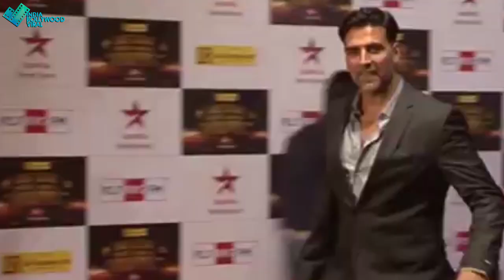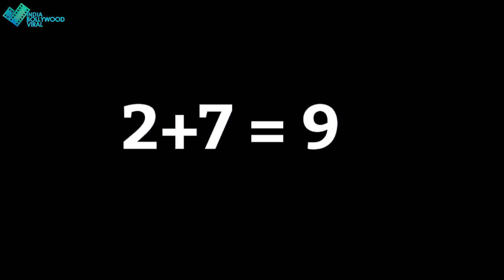9 के आकड़े से ‘अक्षय’ दोहराएंगे इतिहास ,? इस तरह देंगे सबसे बड़ी HITS !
52 साल के अक्षय ने इस फिल्म के लिए मांगी मोटी रकम, दो हफ्ते की शूटिंग करने चार्ज किए इतने करोड...